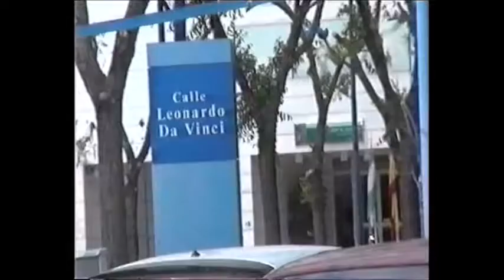El CEP de Sevilla en 2004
En este vídeo se realiza un recorrido promocional sobre el funcionamiento del Centro del Profesorado de Sevilla en 2016 para observar la evolución que tiene en centro con el paso de los años.